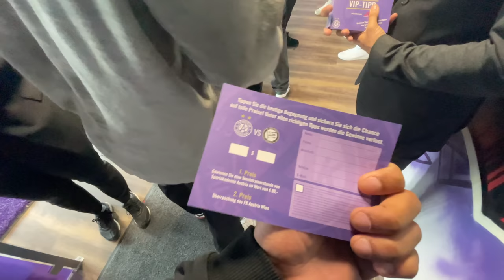Wie viele Bier schaffen wir in 90 Minuten? (Stadionvlog)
► Lukas: @Lukasgalgenmueller